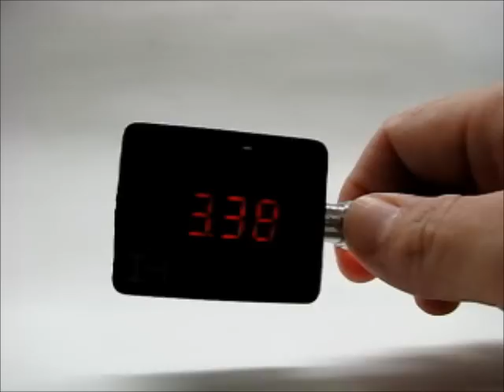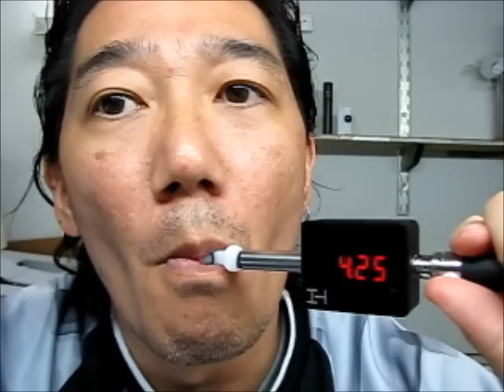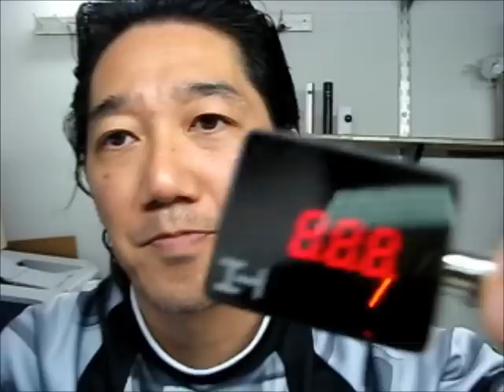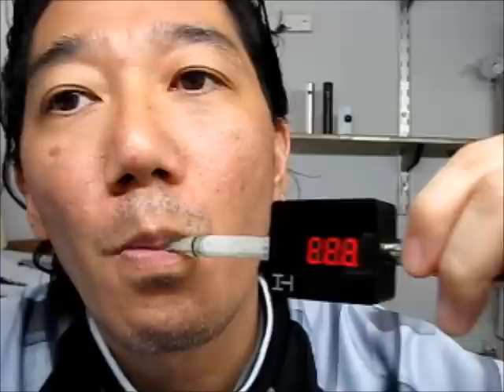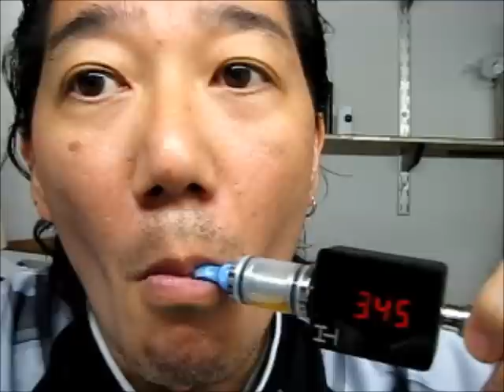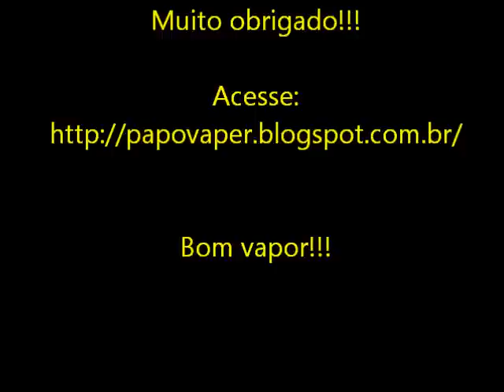Review eGo-C Twist (em português)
Breve Review da eGo-C Twist